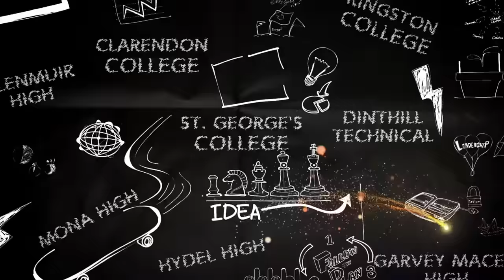Glenmuir High in to Champions Cup Final! Beat Kingston College on pens after 1-1 end in semifinal!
SportsMax presents Champions Cup semifinal highlights between Glenmuir High and Kingston College.